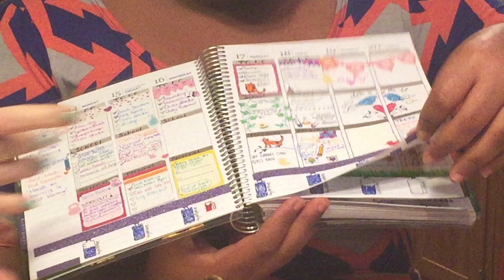Erin Condren Planner Girls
Two planner girls... in the same room... geeking out over planner doodling in my Erin Condren. Theresa and I will soon be dominating the YouTube/Erin Condren world.